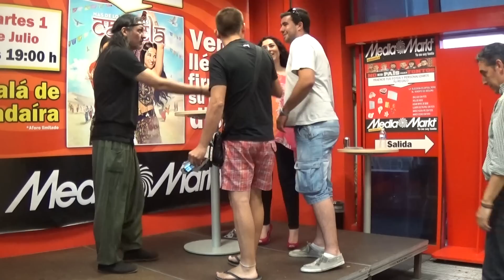Firma de Camela en Media Markt Alcalá de Guadaira - Parte 16